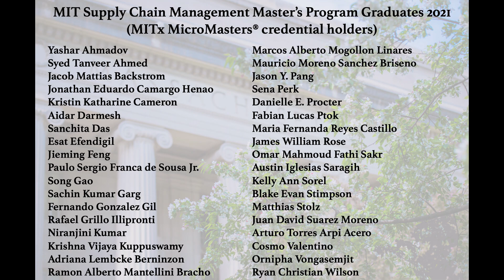Learning Journeys: From online course to master's degree with MITx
Danielle Procter '21 and Tanveer Ahmed '21 both started their MIT journey by enrolling in the MITx MicroMasters® program in Supply Chain Management. Now graduates of the MIT Center for Transportation and Logistics' blended master's degree program in Supply Chain Management, they reflect on what they learned during their online courses and as part of the campus community, and how it will shape their lives and careers in the future.